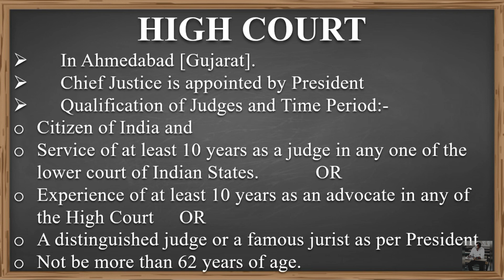STD-9 S.S. CHAPTER-10 [INDIAN JUDICIARY] [DAY-2] - By, Tarun Makhija [Jai Ambe Classes]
TOPICS OF EXPLANATION STD-9 S.S. CHAPTER-10 [INDIAN JUDICIARY] [DAY-2] - By, Tarun Makhija [Jai Ambe Classes] :-

1. EXPLANATION OF COMPLETE CHAPTER FROM TEXTBOOK